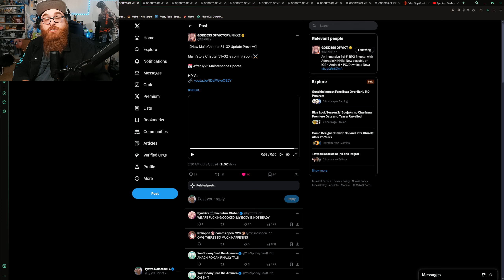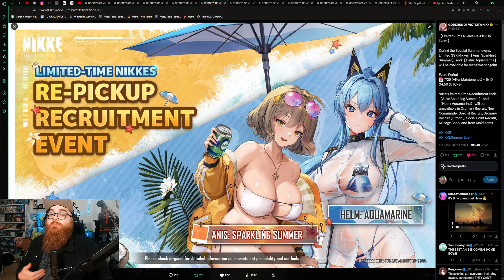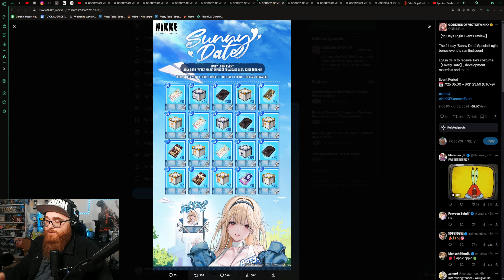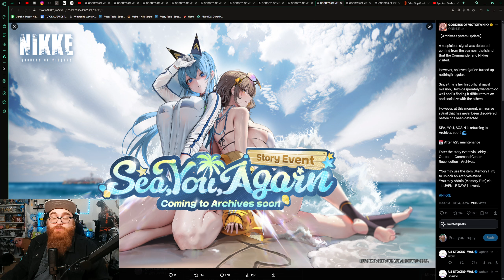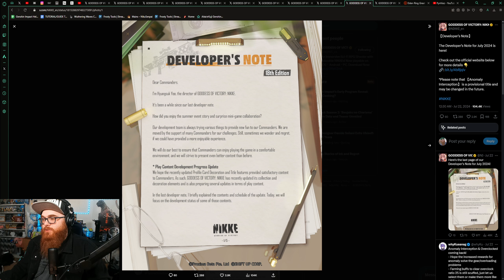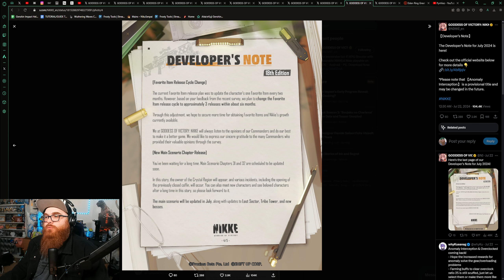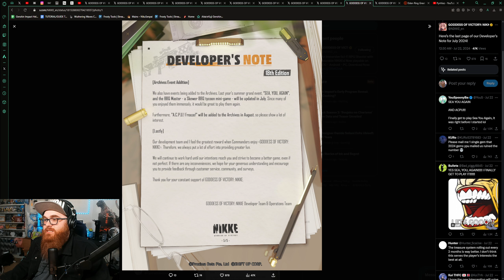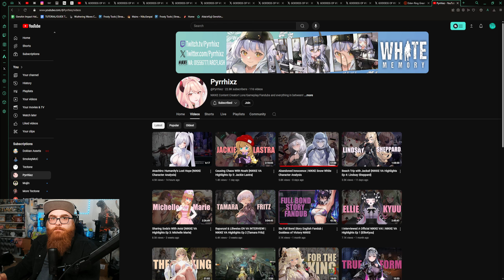THIS UPDATE IS INSANE! Goddess of Victory: Nikke Ein Update and Dev Notes!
Nekomiya Mana
Nekomata
Billy Kid
Nicole
Nicole Demara
Anby
Anby Demara
Hoshimi Miyabi
Soukaku
Grace Howard
Ben Bigger
Anton Ivanov
Koleda Belobog
Ellen Joe
Alexandrina
Rina
Von Lycaon
Lycaon
Corin
Corin Wickes
Soilder 11
Honkai: Star Rail
Honkai
Kafka
Silver Wolf
Danheng
Himeko
Blade
Jingyuan
Herta
Seele
March 7th
Qingque
Tingyun
Yukong
Luka
Genshin Impact
Hoyoverse
Fountaine
Arlecchino
Lyney
Lynette
Freminet
Clorinde
Navia
Freminet Build Guide
Wriothesley
Neuvillette
Charlotte
Furina
Sigewinne
Zenless Zone Zero
Formosa
Genshin Impact Anime
Jingliu
Topaz and Numby
Topaz
Numby
Imbibitor Lunae
Fu Xuan
Lynx
Neuvillette
Wristhesley
Furina
Charlette
Ruan Mei
Dr. Ratio
Xueyi
Navia
Chevreuse
Black Swan
Chiori
Archeron
Version 4.4
Cloud Retainer
Xianyun
Arlecchino
Sethos
Clorinde
Sigewinne